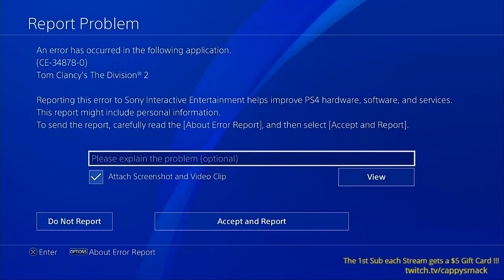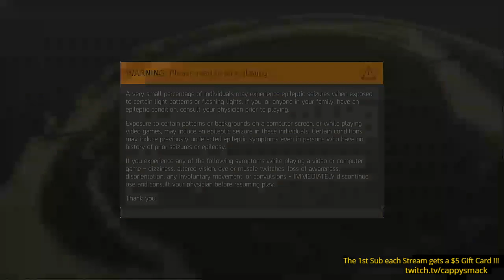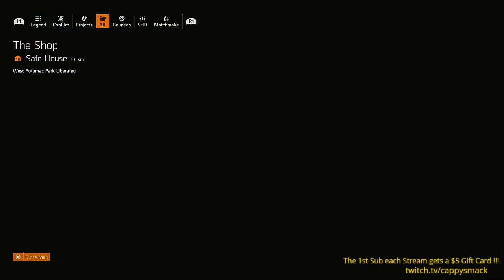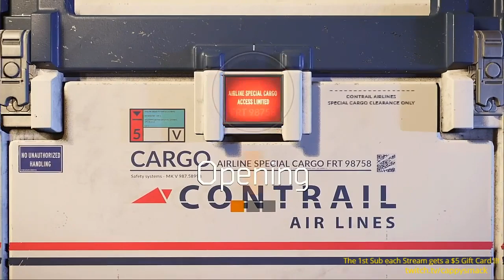The Division 2 (PS4 Pro) CappySmack Morning Show Starring CappySmack #53